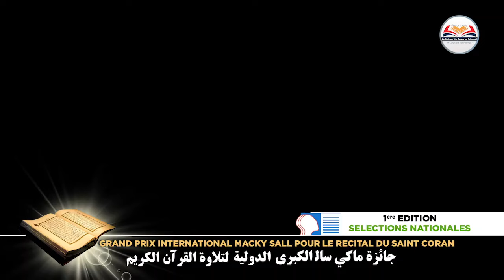Mouhamet Moustapha NIANG Tivaoune | محمد مصطفي انجنك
GRAND PRIX INTERNATIONAL MACKY SALL POUR LE RÉCITAL DU SAINT CORAN -  1ÈRE ÉDITION - PHASE DE SELECTION NATIONALE